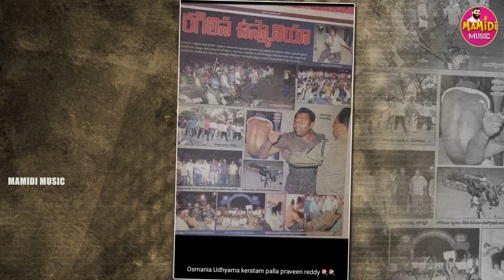PALLA PRAVEEN REDDY SONG | MAMIDI SAILU SONGS | JADALARAMESH | MAMIDI MUSIC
SONG : PALLA PRAVEEN REDDY SONG
SINGER : JADALA RAMESH
LYRICS : MAMIDI SHIVA KUMAR

TECHNICAL ADVISOR : RJ SRIKANTH ( 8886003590, 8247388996 ) Technical Advisor: Immanuel Tech YouTube Channel (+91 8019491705)